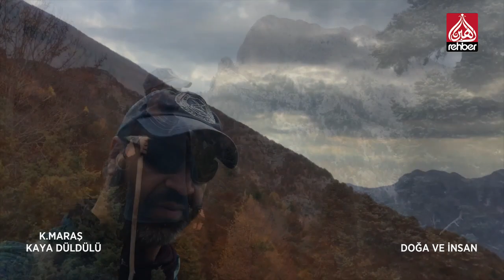Kaya Düldülü | Kahramanmaraş 🏞️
Bismillahirrahmanirahim...

Ailemizin Kanalı

Frekans          :  12685

Polerizasyon  : V(Vertical-Dikey)

Sembol           : 30.000